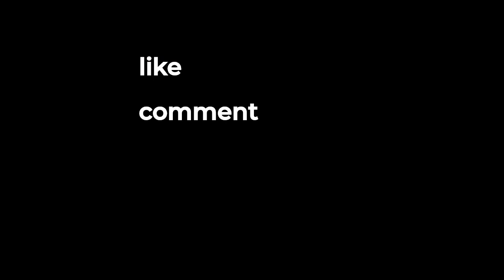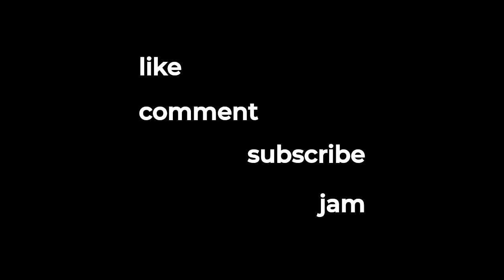i'm a bit better at rhythm, or; on the merits of modulating progressions (i abaroot momp)